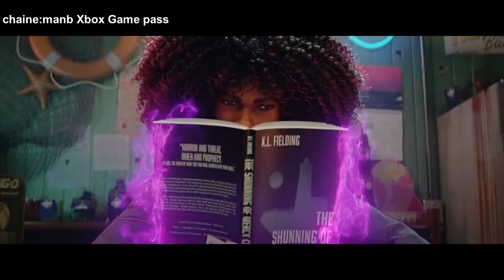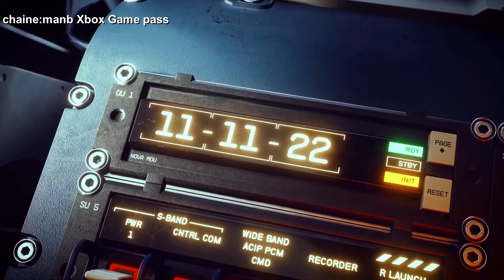xbox game pass mauvais nouvelle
C’est vraiment LA mauvaise nouvelle et annonce du jour : Redfall et Starfield sont tous deux reportés au premier semestre 2023. Et même si ce n’est pas forcément étonnant en soi pour le premier (dont on n’a toujours rien vu), on reste tout de même étonné de découvrir que Starfield fait partie des jeux reportés. Non seulement car le jeu de Bethesda est extrêmement attendu, mais aussi parce qu’il était censé être l’un des seuls gros titres exclusif sur Xbox cette année.

Une exclusivité qui aurait du combler un calendrier de fin d’année qui, pour le moment, est relativement vide… Pour expliquer ce multiple report, les deux studios (Bethesda et Arkane) invoquent la volonté de fournir la meilleure expérience possible… Bon, on s’y fait, même si là, pour le coup, c’est un véritable coup dur pour les joueurs Xbox. Espérons que Microsoft ait gardé un gros atout dans sa manche pour cette fin d’année. La réponse sera donnée lors de la conférence Xbox du 12 juin prochain, à partir de 19h00.